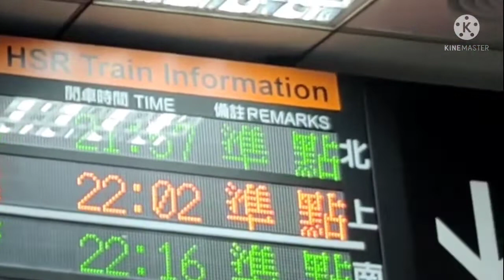TAIPEI MAIN STATION || suasana Aula Ramai pengunjung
Assalamualaikum sahabat smua..video ini ada perlanan menikmati suasana distasiun Taipei..Stasiun Terbesar di Taipei City Taiwan.yukk kita saksikan bareng..jgn lupa bantu SUBSCRIBE yaaa kawan biar Mamih ARYA Ngapak lebih smngat LG bikin video yg baru.. Terimakasih